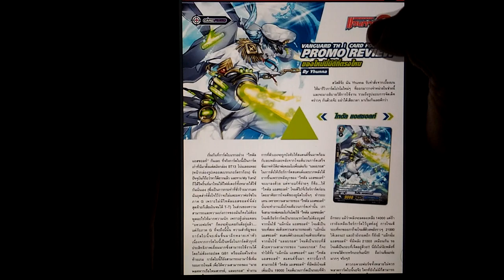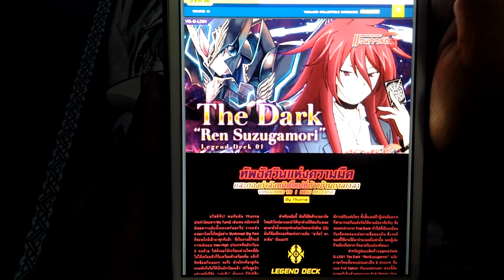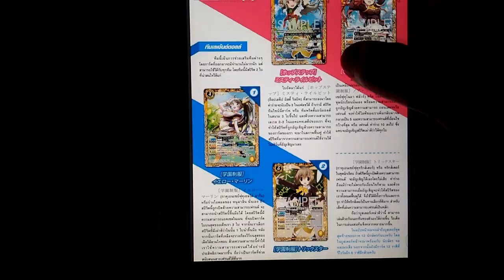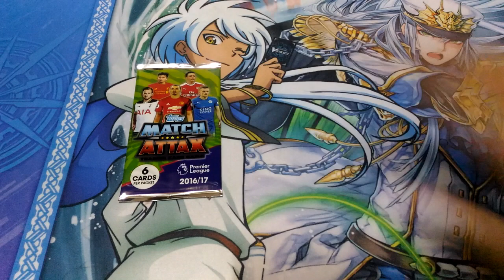Vanguard Fight Thailand EP.116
รีวิว นิตยาสาร MyturnZ Vol.19